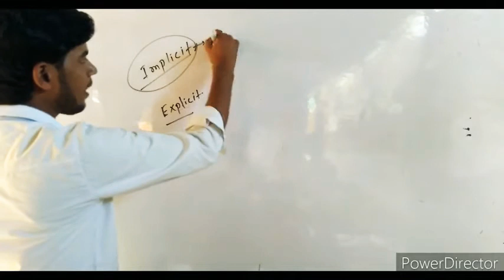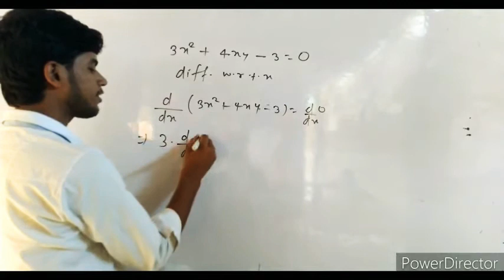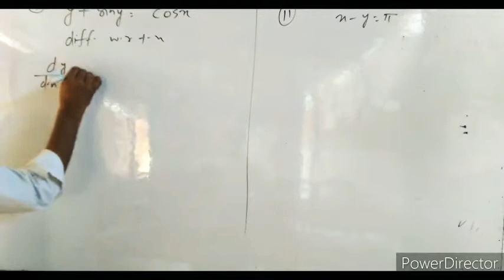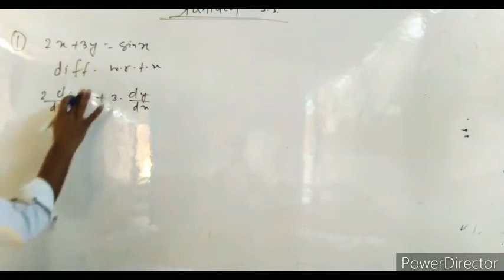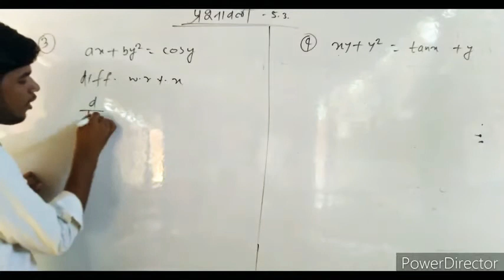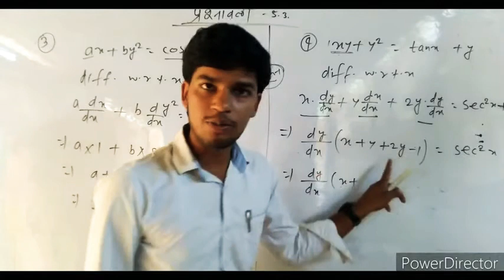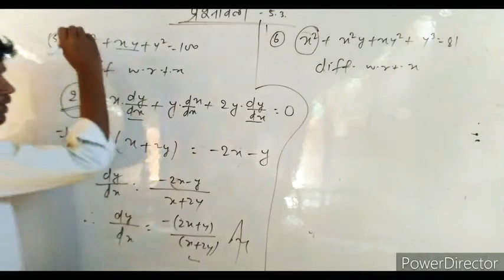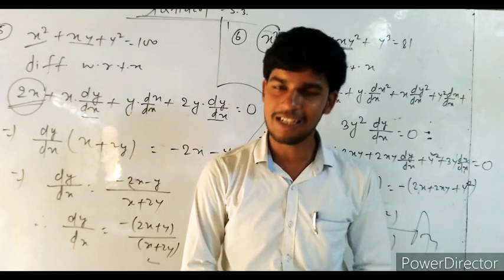NCERT Exercise 5.3 Q.no.1 to 6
we provide all NCERT solutions for intermediate
we teach lovingly all students